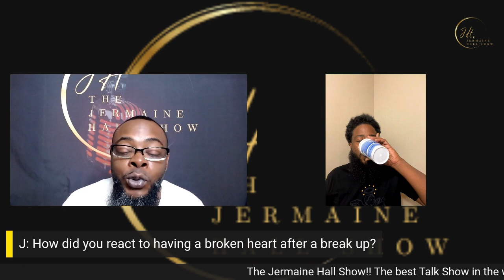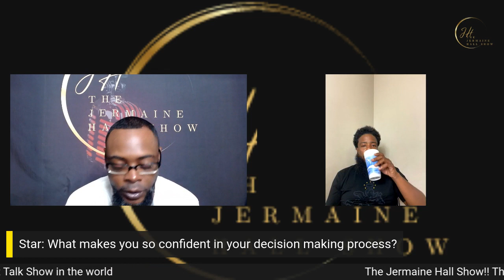MEN HATE TO BE QUESTIONED!!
The show emphasizes the importance of effective communication and self-awareness, highlighting how the way we respond in stressful situations can impact our relationships and overall well-being. By encouraging open dialogue and fostering empathy, The Jermaine Hall Show aims to empower men to better understand and express their emotions, ultimately promoting healthier and more fulfilling connections with others.
With its blend of insight, humor, and genuine empathy, "The Jermaine Hall Show" offers a fresh perspective on masculinity and communication, challenging viewers to rethink traditional notions of strength and vulnerability in today's society. Tune in for an enlightening and entertaining exploration of what it means to navigate the complexities of human emotion.

Tik Tok: The Jermaine Hall Show